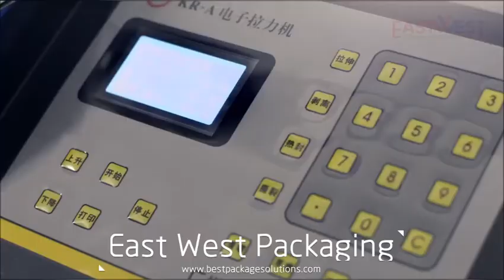East West Packaging - Production Overview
East West Packaging Solutions has been established as a quality flexible packaging manufacturer since 2009. We have a passionate dedication to packaging innovation and sustainability, backed up with a powerful commitment to quality and safety.
At East West Packaging, we are proud to offer a wide range of packaging pouches featuring:
biodegradable & compostable pouch, paper pouch, coffee packaging, child resistant packaging, food packaging bags, etc.